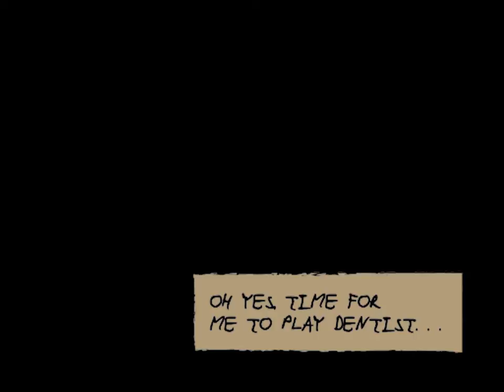FvD: Prohibition & Restraint the game cinematic 3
Frankenstein takes out the mummy and finds a new clue about his leader going by the codename Mouth.